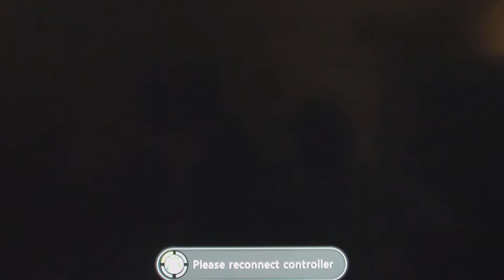Resident Evil 5 Part 22-The Licker's Return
Chris and Sheva find an underground facility belonging to Tricell. Chris and Sheva investigate only to run into an old enemy of the franchise. The Licker